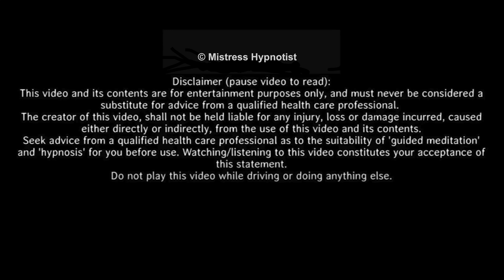Kidnapped & Brainwashed Backpacker | Hypnosis Adventure 🌀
Do you fantasize about being hypnotized and made to obey? 🌀
Do you wish you could become your greatest version easily and effortlessly? 🧠
If so, then this channel is just for you.

I'm a Certified Hypnotherapist and Master Practitioner of Neurolinguistic Programming. I employ pleasure and seductive techniques to slip into your subconscious mind, training you to be compliant, competent, and successful.

📲 Mistress Mondays; catch me live every week
🌀 Trance Tuesdays; new hypnosis track every week
🎧 Custom Hypnosis Tracks
📲 Private Hypnosis Calls